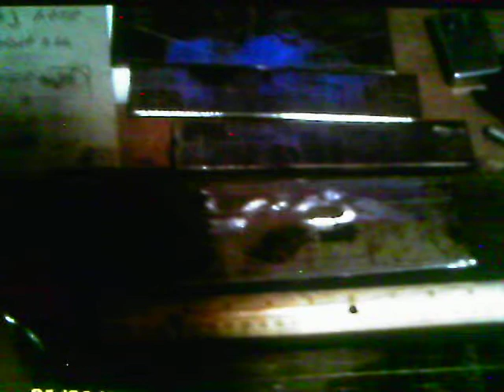home made scooter frame build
TODAY I WELDED THE REAR LEGS AND ATTACHED THE TIRE, FOUND PROBLEMS WITH THE STAND, PREPED ENG MOUNTS AND TRIPLE TREES.